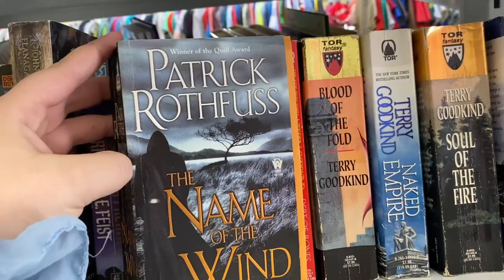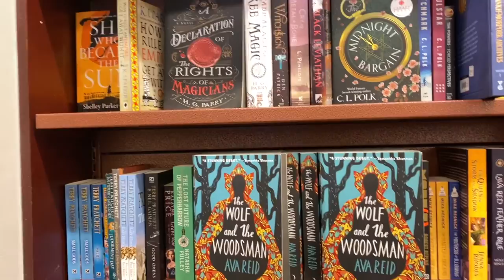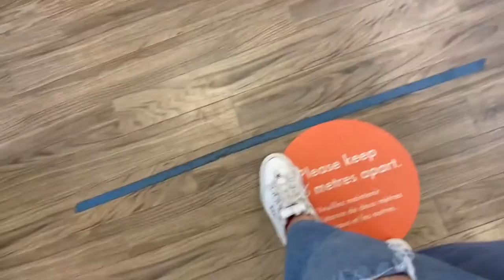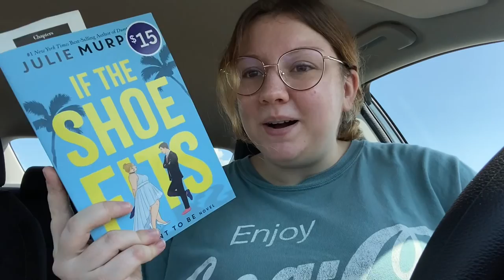THRIFT AND BOOK SHOP WITH ME! + mini haul in my car 🚗 📚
hello my friends and welcome to a new video! I went shopping at the thrift store for the first time in months, and I went to the book store as well!

New posting schedule:
- Every Wednesdays at 7pm AST.
- Every other Saturdays at 3pm AST.

AMAZON WISHLIST

MY SMALL BUSINESS